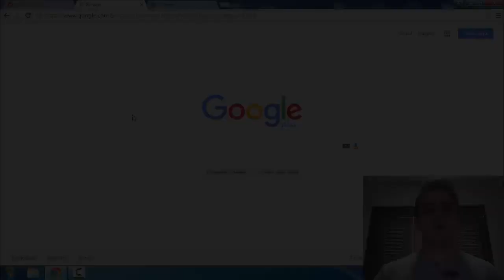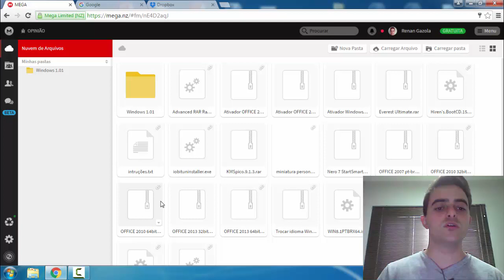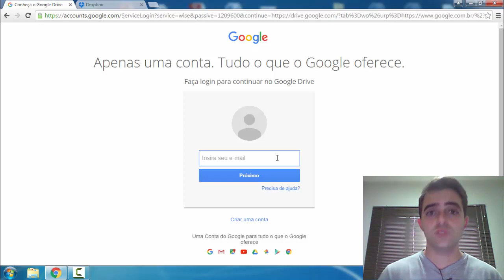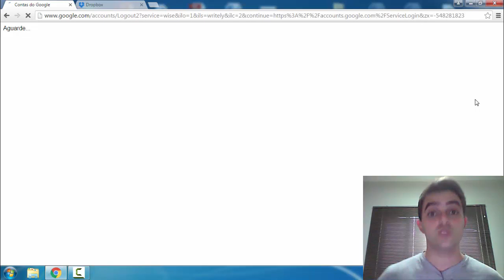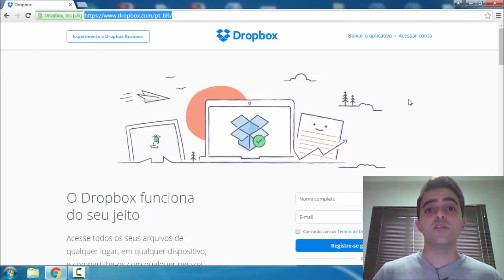InternetBásica - O QUE É NUVEM? COMO USÁ-LA?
Saiba como salvar seus arquivos pessoais na nuvem.